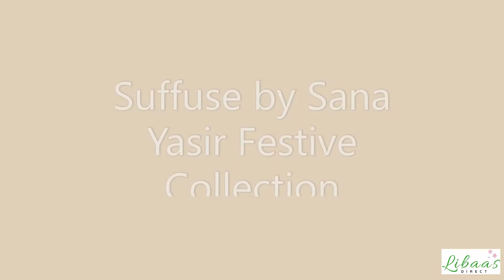DESIGN 03 SIBEL SUFFUSE BY SANA YASIR FESTIVE SUMMER COLLECTION PAKISTANI BRANDED LADIES SUITS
crimson
maria b
sobia nazir
suffuse
asim jofa
zaha
nureh
anaya by kiran chauhdry
emaan adeel
noor by saadia asad
zainab chottani
indian dress
trouser suits